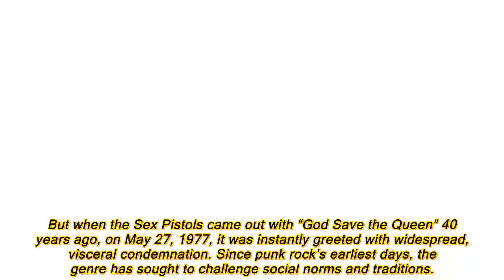Royal PLEA: How Prince Charles BEGGED Sex Pistols frontman 'don't attack my mother'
PRINCE Charles wanted to take the 'brickbats' for his mother, Queen Elizabeth II, after the Sex Pistols launch a famous punk song coinciding with the Queen's Jubilee celebrations in 1977.